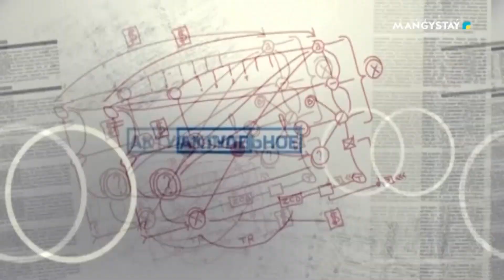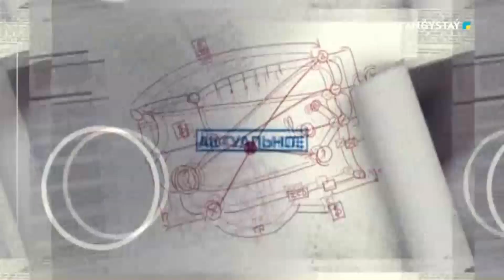Есть что сказать- Развитие туризма в регионе